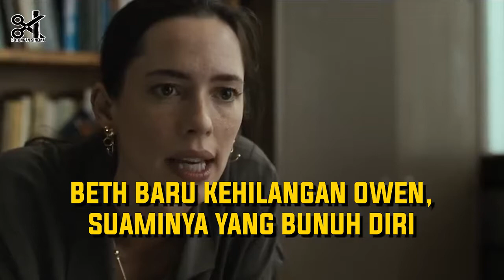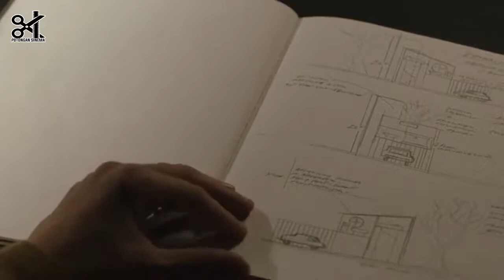Alur Cerita dan Review Film The Night House | Rumah Misterius yang Menyimpan Banyak Mayat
Holla, di episode Potongan Sinema kali ini, saya akan membahas alur cerita film berjudul The Night House. Film ini adalah film horror psikologi yang disutradarai oleh sutradara spesialis film horror David Bruckner.